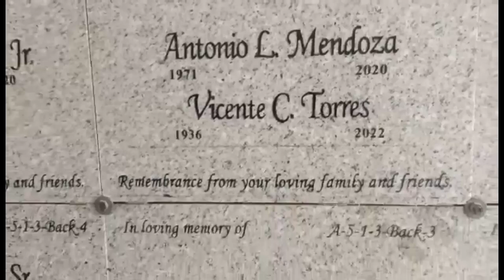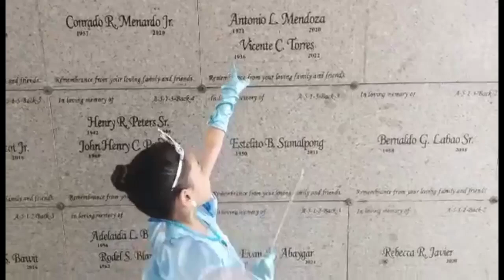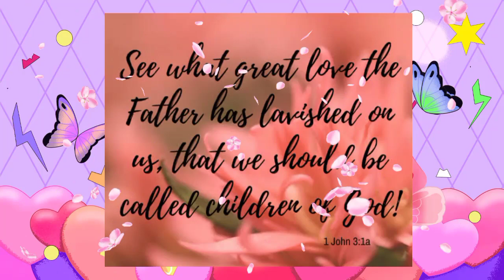PRE NATAL PHOTOSHOOT NI CINDERELLA AMMIEL//NANAY'S PRINCESS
Ammiel loves to have a photoshoot wearing her birthday Princess Cinderella attire. Thanks to her Ninang whose very supportive to her inaanak's wishes.
She was enjoyed the day. She was so beautiful to my eyes seeing her wearing a sweet smiles on her face all throughout that day.  Thank God happy na natupad ang wish niya.